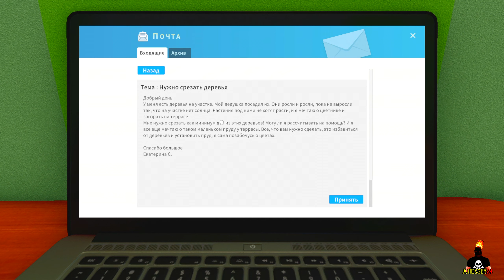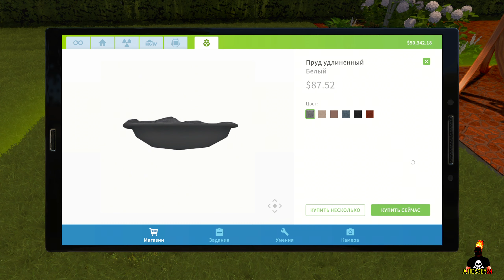УБРАТЬ ДЕРЕВЬЯ #10 ➤ С ДЕВУШКОЙ ДЕЛАЕМ РЕМОНТ | HOUSE FLIPPER | ПРОХОЖДЕНИЕ ИГРЫ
В этой игре я вместе со своей девушкой делаем вместе ремонт и при прохождении игры мы  погружаемся с головой во всю индустрию ремонта и благоустройства частной территории.
Следующая наша цель - убрать деревья

С ДЕВУШКОЙ ДЕЛАЕМ РЕМОНТ HOUSE FLIPPER ХАУС ФЛИППЕР ПРОХОЖДЕНИЕ ИГРЫ